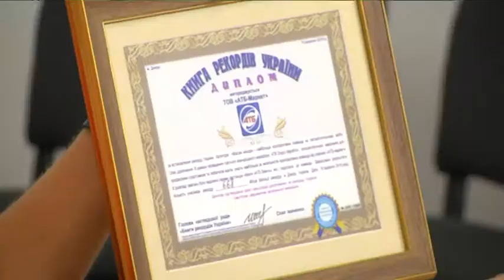Міжнародні бігові змагання для аматорів та професіоналів відбудуться у Дніпрі 22 вересня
22-го вересня з площі Героїв Майдану стартують четверті міжнародні бігові змагання для аматорів та професіоналів — ATB Dnipro Marathon. Учасникам пропонують дистанції у 5 та 10 кілометрів, напівмарафон у 21 кілометр і марафонську дистанцію у 42-кілометри. Також одну милю, естафети та дитячі забіги. Детальний план перекриття доріг міста за мить. І потім детальну інформацію зможете знайти на сайті "9 каналу".